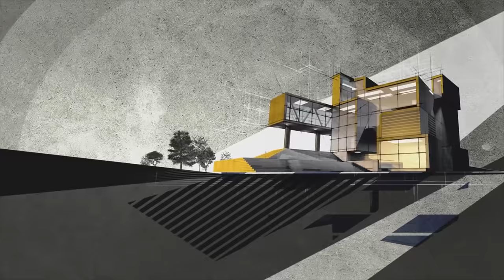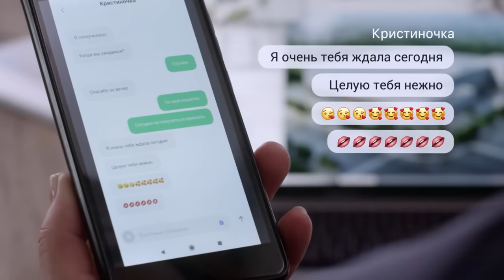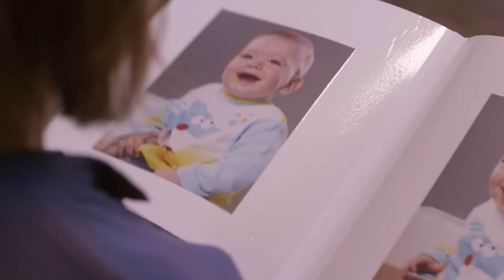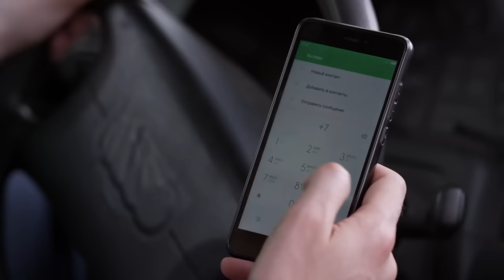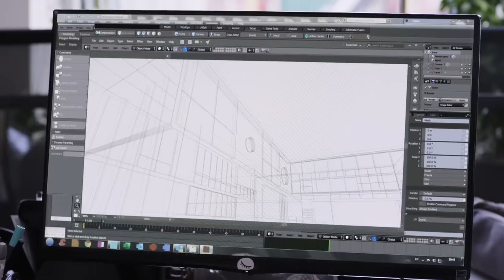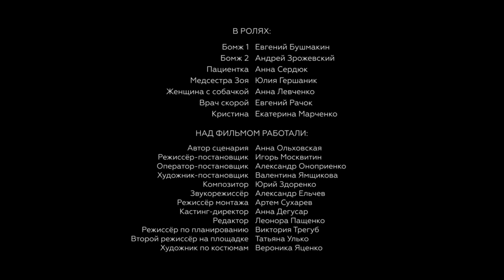AN OBEDIENT WIFE. 1 Episode. Russian TV Series. Melodrama. English Subtitles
AN OBEDIENT WIFE. Melodrama

Format: TV series
Genre: melodrama
Year: 2020
Number of episodes: 4
Directors: Igor Moskvitin
Scenario: Anna Olkhovskaya
Operator: Aleksandr Onoprienko
Composer: Yuriy Zdorenko
Producer: Larisa Zhuravska
Cast: Aleksandr Davydov, Alla Maslennikova, Valeria Khodos, Denis Rodnyanskiy, Inga Nagornaya, Nikita Parkhomenko, Olga Sukharyova, Timofey Karataev

DESCRIPTION

Yelena Simbirtseva’s friends and acquaintances see her life to be a fairytale in clover: her husband is the director of a good standing company, a wonderful son is growing up, and even more – Lena is pregnant with her second baby. A terrible accident that happens to the Simbirtsevs splits their life into “before” and “after”. Yelena falls into a coma, her newborn daughter survives, but the forecasts of the doctors are pessimistic. Dmitry refuses the baby whom he perceives as a burden. When Yelena emerges from coma, her husband tells her that their daughter has died...